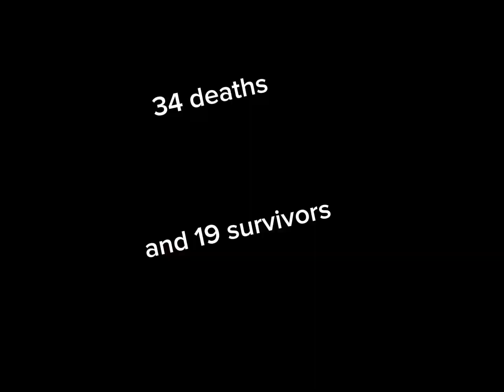Ire land plane crash